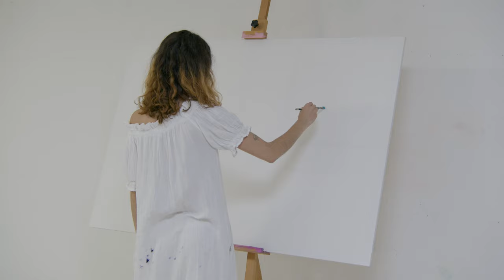Painting To: London - Series 1 Trailer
Painting To is the brainchild of director/screenwriter Harry Guest, and producer/DJ Blankson AKA Fab Goualin. The project seeks to combine the worlds of art and music in a visually stimulating showcase of two intertwining crafts. Painting To will spotlight artists and musicians on the same stage in a way that hasn’t been done before.

Filmed in a central London studio, Blankson pairs up with London based Artists Rebecca Gilpin, Kimia Amini, Daniel Quirke and Danielle-Louise Watt to provide musical impetus to the various artistic styles these creatives purvey.

Now Live - Rebecca Gilpin x Blankson
Now Live - Danielle-Louise Watt x Blankson
Now Live - Kimia Amini x Blankson
Thursday 2nd December 2021 - Dan Quirke x Blankson